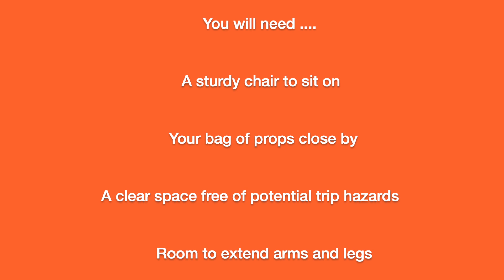Prop Dances with Jann